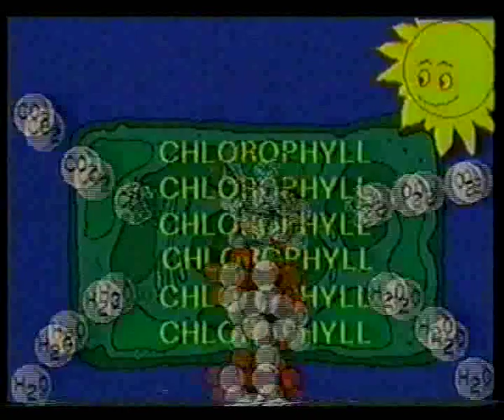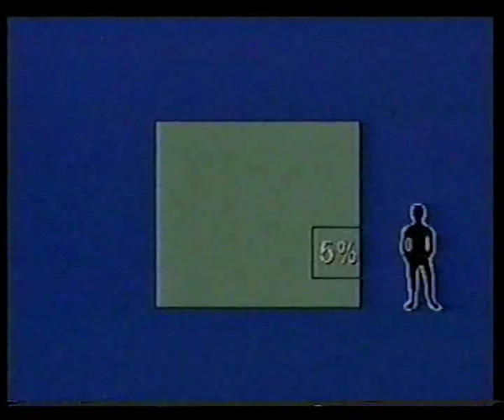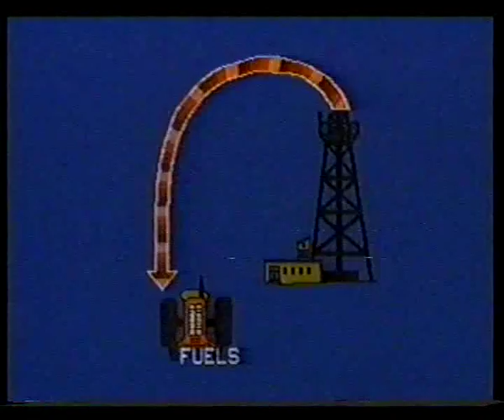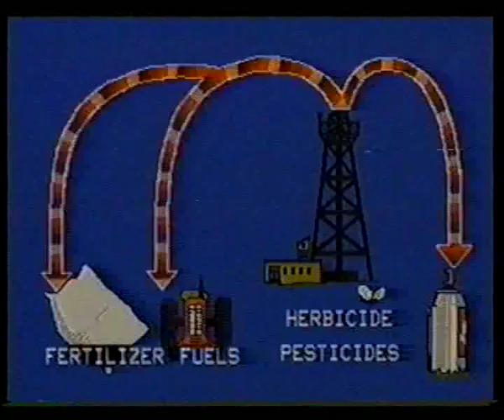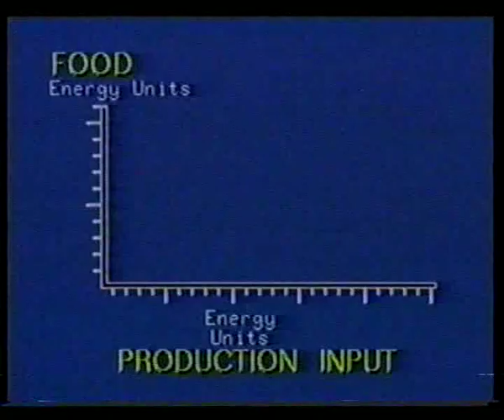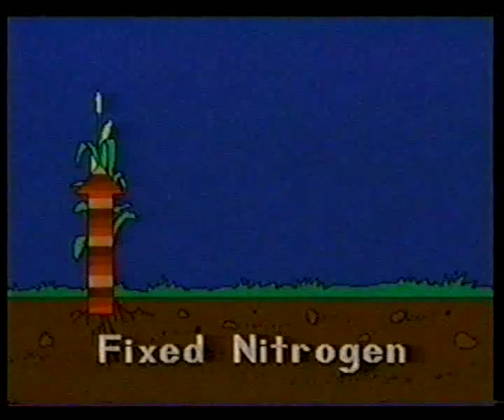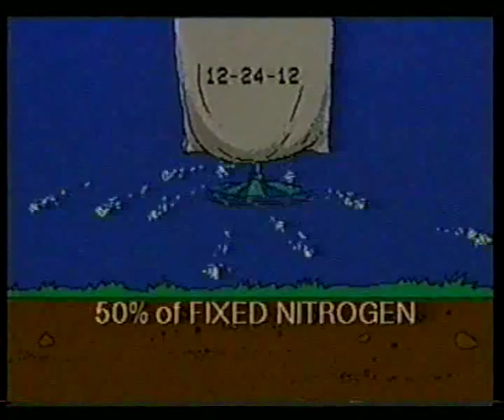Energy Flow 5 Energy Flow in Agriculture